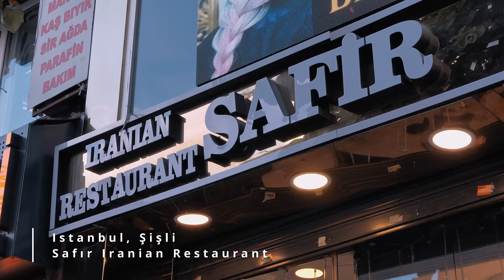KABOB KOOBIDEH JOOJEH KEBAB Made By Iranian Chefs: Persian Street Food In Istanbul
Have you ever wanted to try some Persian street food? Well, now's your chance! In this video, you'll get to taste some of the best persian cuisine KABOB KOOBIDEH (Grilled Minced Meat) and JOOJEH KEBAB (Grilled Saffron Chicken ) and KABAB BARG (Grilled Lamb Meat Leaf) made by Iranian chefs in Istanbul.

This food tour will take you on a journey to some of the best Persian restaurants in Istanbul. You'll get to try some of the best Iran food in the city, made by Iranian chefs who know how to make a perfect dish! So whether you're a fan of Persian food or just want to try something new, this food tour is perfect.

Kabab Koobideh
 or Kobide is an Iranian type of kofta kabab made from ground lamb or beef, often mixed with ground pepper and chopped onions.

Joojeh Kebab
 is an Iranian dish that consists of grilled chunks of chicken which are sometimes with bone and other times without bone. It is one of the most common and popular dishes of Iran. It is common to marinate the chunks in minced onion, lemon juice and saffron.

Kabab Barg
 is a Persian style barbecued and marinated lamb that cut in strips and given a marinade in olive oil, onions, garlic, saffron, salt and black pepper. It is then skewered and grilled. Tomatoes are grilled separately and often served on the side with rice or bread, sometimes seasoned with sumac.

Every Saturday at 10 a.m. (Istanbul Time) a new tasty ChefCooksFood Video.

As Always, every Restaurant has a Chef, every Chef has a Food, and every Food has a Story